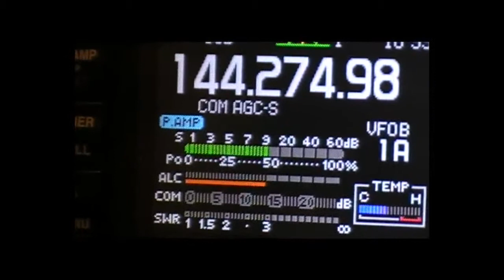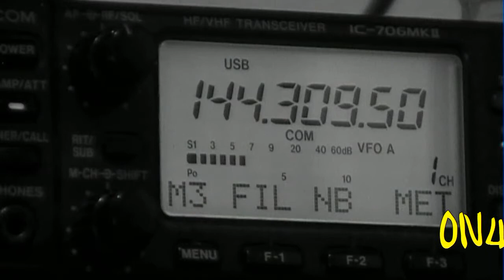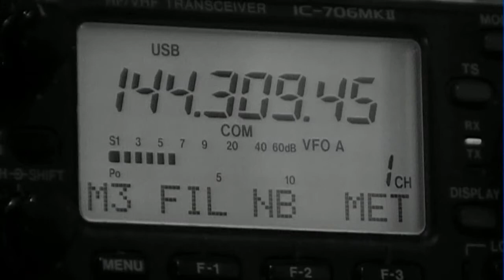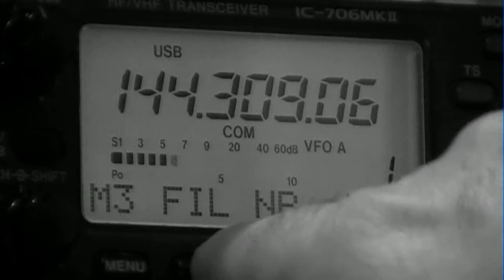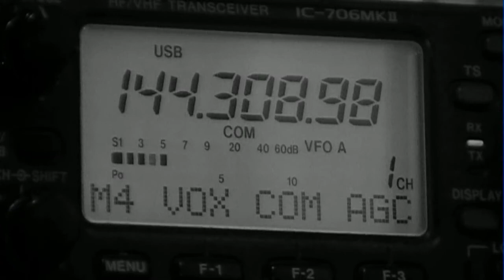F0FVK / ON4KBE JO20BI ...